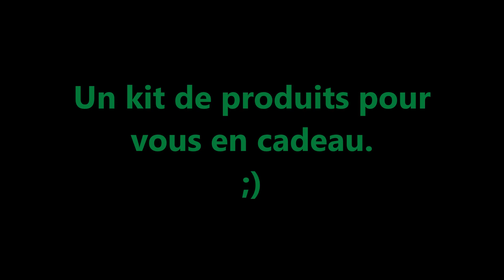EP-143 // Un super cadeau et un challenge pour vous.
Aidez moi pour ce challenger et je vous offre un super cadeau, des produits pour le soins de la capote.

2) Envoie un mail a: avec des photos de la capote fermée de ton cabriolet ou une vidéo et dites-moi en quelques mots pourquoi tu aimes ce cabriolet là.
3) Validons le challenge en atteignent les 6000k dans les 4 semaines qui arrivent. Le challenge sera terminé le 30 avril 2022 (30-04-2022)

Le gagnant sera trié au hasard parmi les mails reçus.

Pour être informé de l'avancée du challenge rejoint la page Facebook '' l'expert du cabriolet '' afin de ne rien rater.

Tous a vos clics pour ce challenge et bonne chance à toutes et tous.